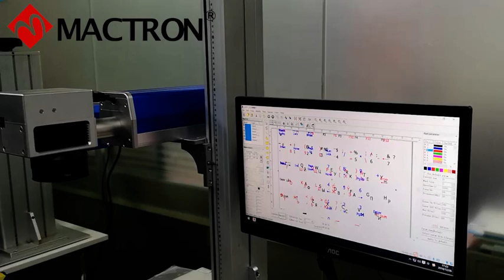Fiber Laser Machine with Move Table for Keyboard